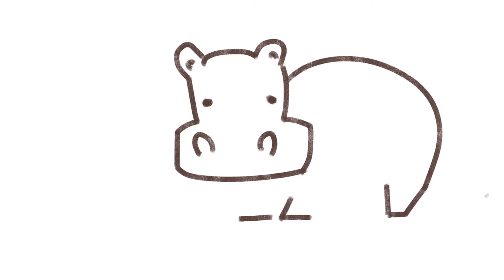HOW TO DRAW HIPPO | VERY EASY | STEP BY STEP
today we draw hippo illustration and coloring it.

HOW TO DRAW HIPPO | HIPPO COLORING ILLUSTRATION | PAINTING

HIPPO,HIPPOillustration,coloringmonkey,smilemonkey,
funnymonkey,cutemonkey,drawingmonkey,howtodrawmonkey

HOW TO DRAW COLORING LION

coloring,coloringbook,kidsbook,kidscoloring,kidscreative,design,illustration,
book,color,bukumewarnai,mewarnai,warna,toddler,kids,colorforchildren,
learncolor,painting,paintingforkids,anak,colormixing,coloringpages,illustrationbook,
illustrationdesign,menggambar,howto,howtodraw,toddlers,tag mewarnai coloring,
menggambardanmewarnai,learncolor,c99,coloringtoys,melukis,123,Abc,